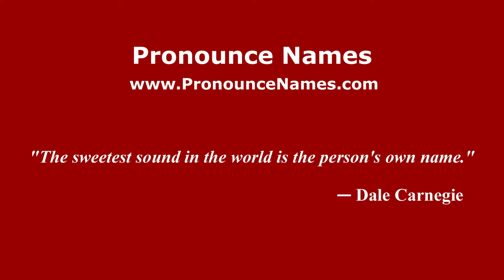How to pronounce Paul II Cheikho (Arabic/Iraq) - PronounceNames.com